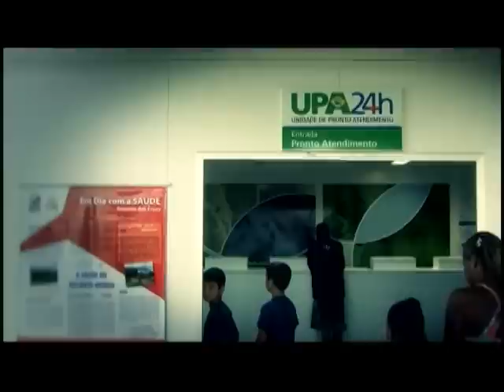Governo quer ampliação das Unidades de Pronto Atendimento em municípios brasileiros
ENCONTRO PREFEITOS - 28.01.13: A programação do Encontro Nacional com Novos Prefeitos e Prefeitas, que acontece em Brasília entre 28 e 30 de janeiro, está disponível no Durante o evento, o Ministério da Saúde aproveita para explicar aos gestores sobre ampliação das Unidades de Pronto Atendimento (UPAs).